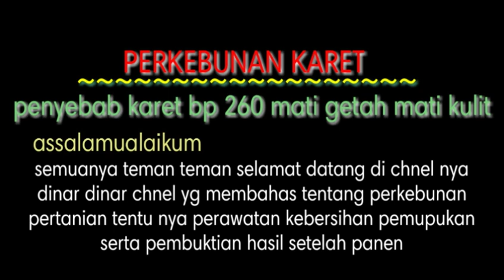penyebab karet bp 260 mati getah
PERKEBUNAN KARET

assalamualaikum

semua nya tman2 selamat datang di Chnel nya Dinar Dinar chnel yg membahas tentang perkebunan dan pertanian tentu nya perawatan kebersihan dan pemupukan serta pembuktian hasil setelah panen

jdi pada kesempatan hari ini kita akan menjawab pertanyaan dari teman2 yg berkomentar masalah penyebab karet bp 260 mati getah atau panel kering tidak keluar getah karet nya
terimakasih